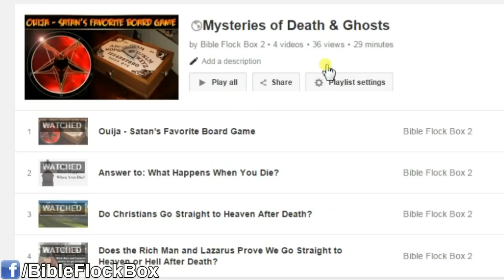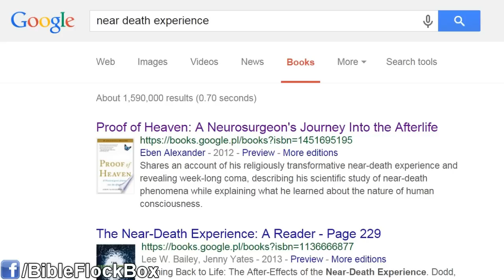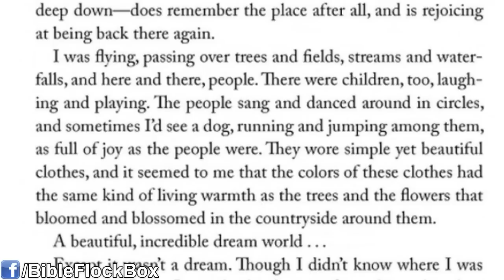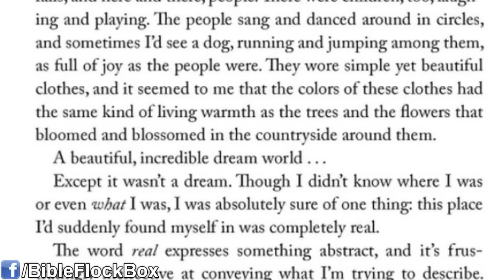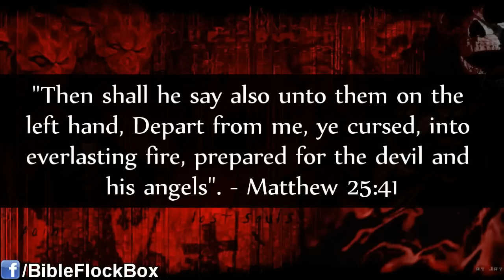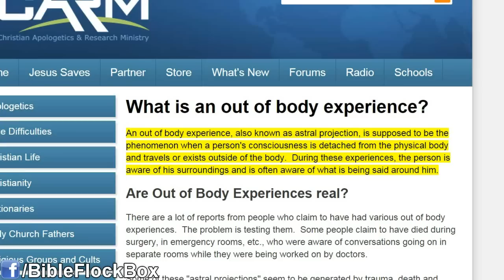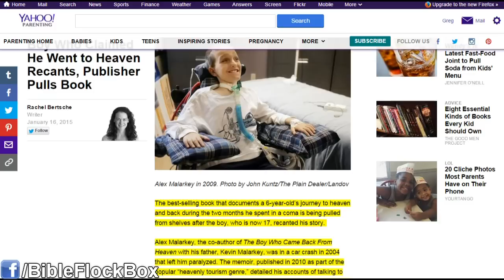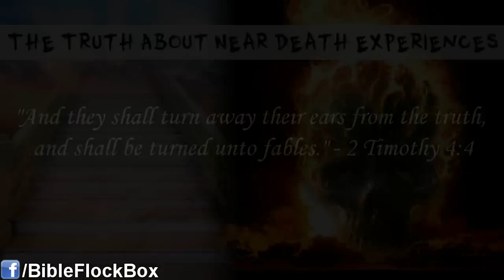The TRUTH About NEAR DEATH EXPERIENCES !!!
There is no shortage of books, web pages, and YouTube videos with people making claims they had a near death experience and seen Heaven or Hell. These visions vary widely in their details. The include dreams and out of body experiences. The question is, can they be trusted? How do they line up with the Bible. And do they sometimes including deceiving lies of the Occult? Watch this video to find you!

Boy Who Claimed He Went to Heaven Recants (Alex Malarkey / "The Boy Who Came Back from Heaven")

exposed, documentary